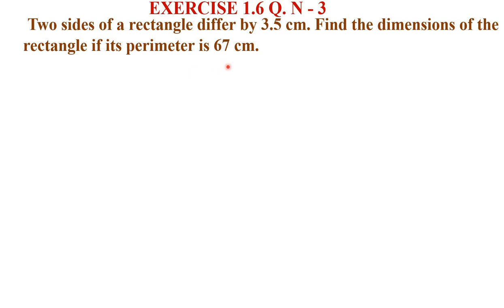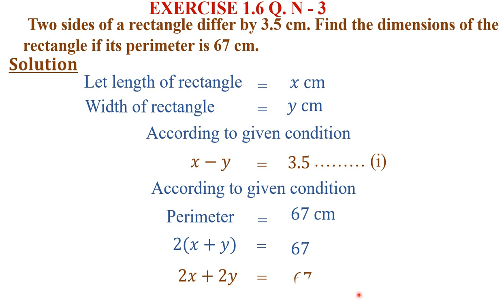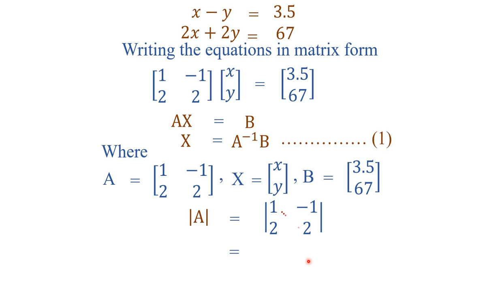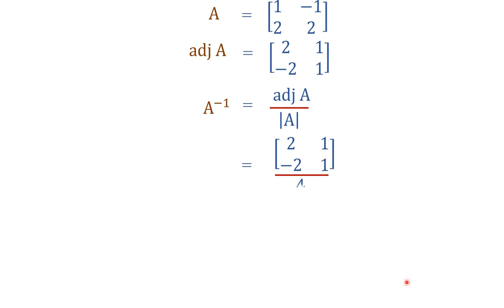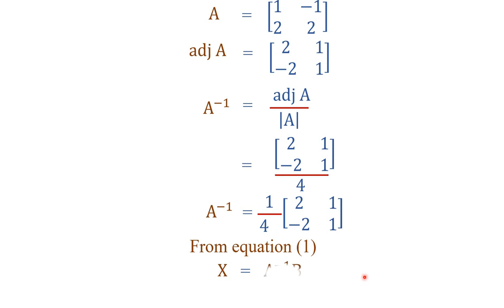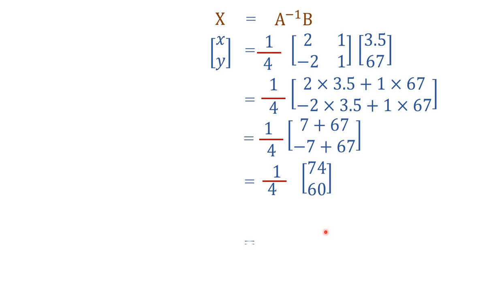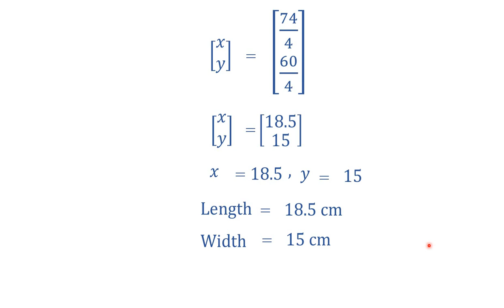|| Math Class 9th || Chapter 1 || Exercise 1.6 || Q.N 3 || Matrix inversion method ||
|| Math Class 9th || Chapter 1 || Exercise 1.6 || Q.N 3 || Solution of linear equations | P.T.B Syllabus  || Matrix inversion method ||
You can learn how to find the solution of linear equations using matrices. Questions about this are solved and explained in the lecture. You can learn the method by watching the lecture. I am sure you will find it one of the best lecture for the topic. This is syllabus question solved here. it is Mathematics class 9th chapter 1 exercise 1.6. I hope this lecture will be interesting and helpful for you.

Math class 9th exercise 1.6 Q. N 3
Q.N 2 exercise 1.6 Math chapter 1 class 9th
Q.N 2 exercise 1.6 chapter 1 math class 9th
Mathematics solution in easy way.
Exercise 1.6 math 9th by The Real Teacher.
ریا ضی جماعت نہم مشق 1.6سوال نمبر 3
مشق 1.6 ریاضی جماعت نہم
آسان حل مشق 1.6
حل شدہ مشق 1.6 حساب کلاس نہم
Two sides of a rectangle differ by 3.5 cm. Find the dimensions of the rectangle if its perimeter   is 67 cm.